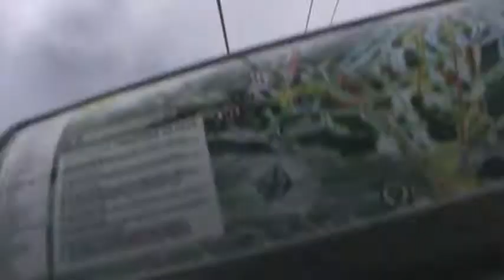Breckenridge Beaver Run SuperChair (St. Patrick's Day 2013)